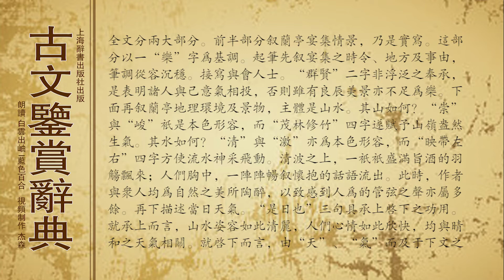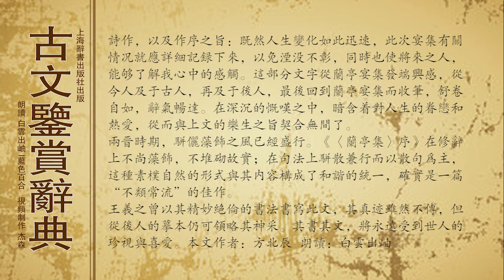古文鉴赏辞典魏晋南北朝 王羲之 兰亭集序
永和九年，岁在癸丑。暮春之初，会于会稽山阴之兰亭，修禊事 (1) 也。群贤毕至，少长咸集。此地有崇山峻岭，茂林修竹；又有清流激湍，映带左右，引以为流觞曲水，列坐其次。虽无丝竹管弦之盛，一觞一咏，亦足以畅叙幽情。是日也，天朗气清，惠风和畅。仰观宇宙之大，俯察品类之盛，所以游目骋怀，足以极视听之娱，信可乐也。

夫人之相与，俯仰一世。或取诸怀抱，悟言一室之内；或因寄所托，放浪形骸之外。虽趣舍万殊，静躁不同，当其欣于所遇，暂得于己，快然自足，不知老之将至。及其所之既倦，情随事迁，感慨系之矣。向之所欣，俯仰之间，已为陈迹，犹不能不以之兴怀；况修短随化，终期于尽？古人云：“死生亦大矣 (2) ”，岂不痛哉？每览昔人兴感之由，若合一契，未尝不临文嗟悼，不能喻之于怀。固知“一死生”为虚诞，“齐彭殇”为妄作 (3) 。后之视今，亦犹今之视昔，悲夫！故列叙时人，录其所述。虽世殊事异，所以兴怀，其致一也。后之览者，亦将有感于斯文。

〔注〕

(1) 修禊： 古代民俗，于农历三月上旬的巳日至水滨游浴采兰，以驱不祥，叫做修禊。曹魏之后固定在三月三日，又常以羽觞盛酒置溪水中，觞触岸停止时，坐于近处之人即应取觞饮酒，名曰曲水流觞之饮。

(2) 死生亦大矣： 《庄子·德充符》引孔子语。

(3) 一死生，齐彭殇： 庄子认为人生前死后都存于所谓的“大块”之中，生与死实质一样。又认为殇子与寿达八百岁的彭祖相比，二者等同无别。分见《庄子》之《大宗师》及《齐物论》篇。